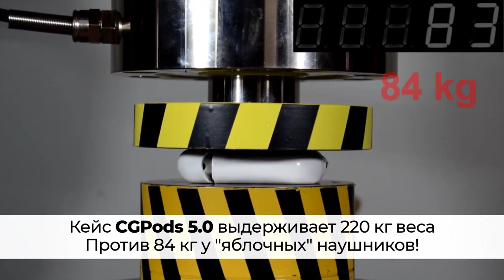ВСЁ ПРИЕХАЛИ! А ведь знал что этим всё закончится! Таскаю рельсы ВЕЗДЕХОДОМ. Заготовка МЕТАЛЛА.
ТОП-5 наушников РФ. 20 ч без розетки. Влагозащита. В 4 раза дешевле «яблок».